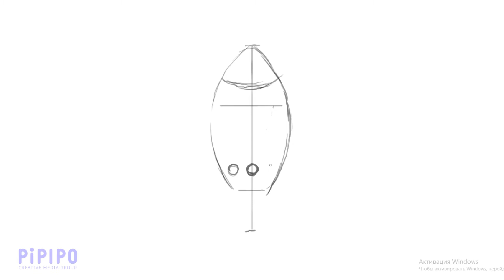HOW TO DRAW A ROCKET. Repeat After Me Drawing For Kids. Repite después de mi. raketa Rasmini chizish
we will teach you to draw beautifully .rasm chizish